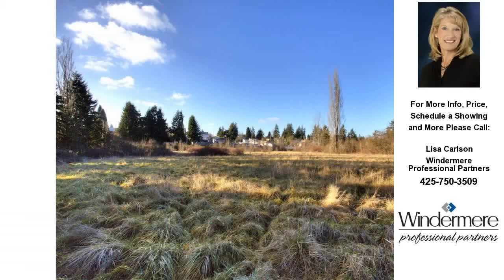1239 E 54TH ST, TACOMA, WA Presented by Lisa Carlson.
Click link to see more photos, school, area information and more

Contact Lisa Carlson for more information.